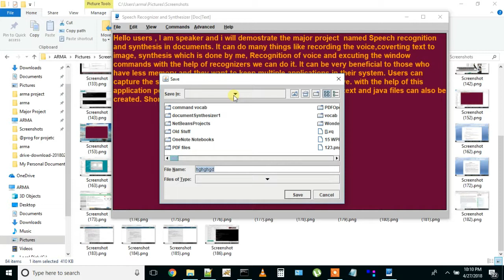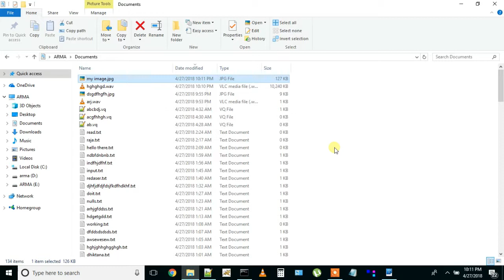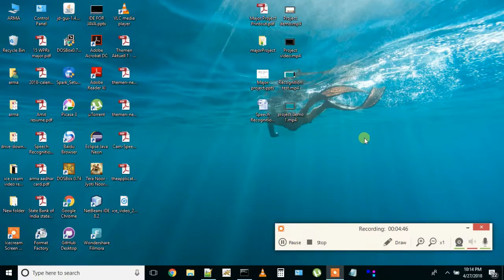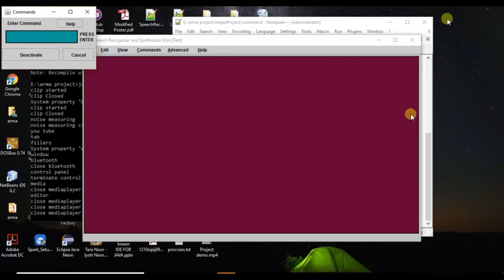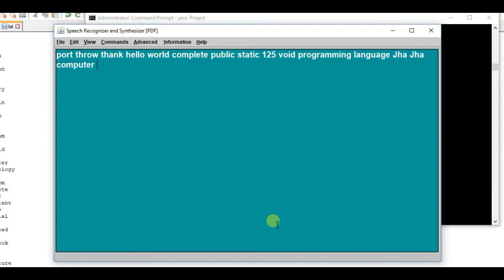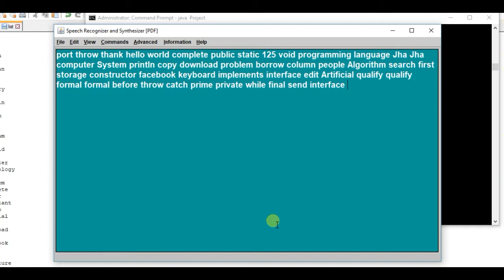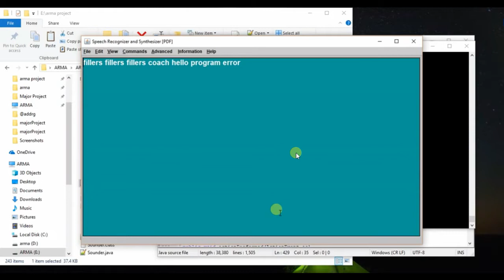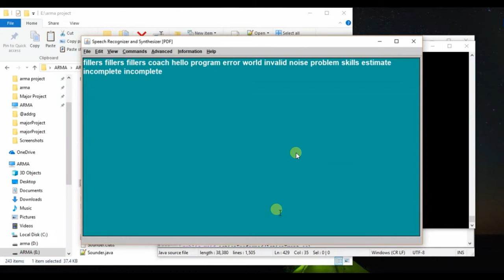speech recognition and synthesis in documents